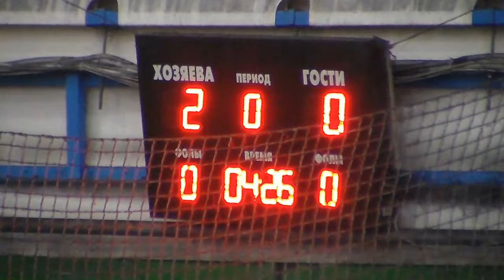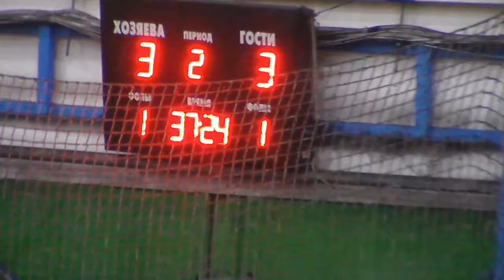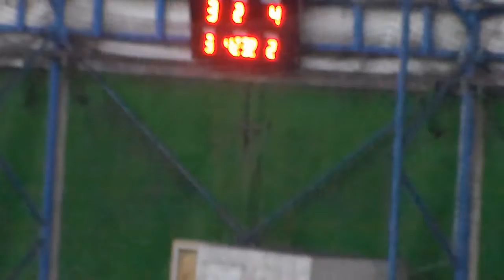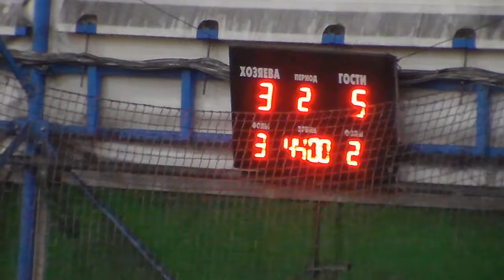8 КХ 4 Лига Тасманский дьявол Ника СМК